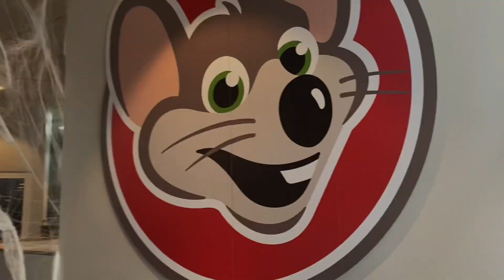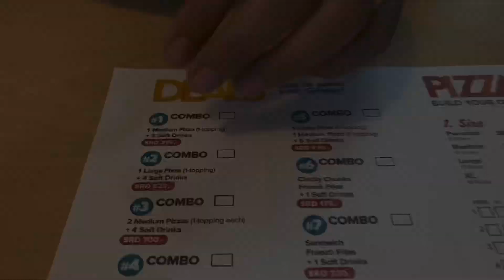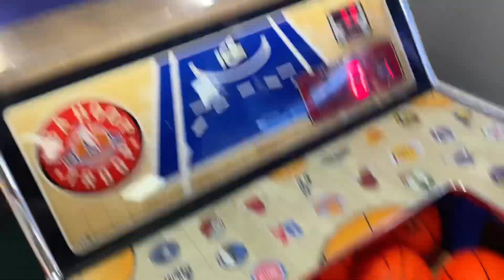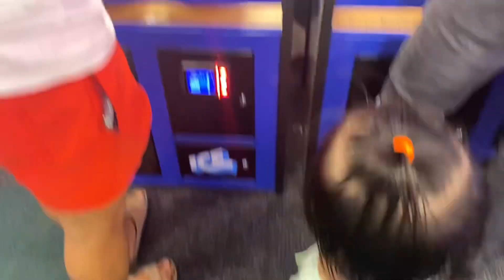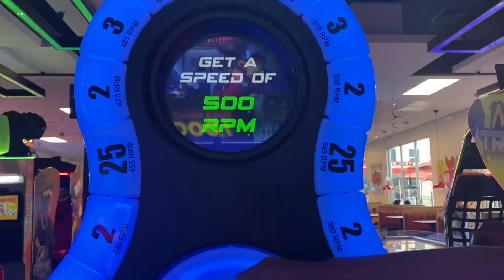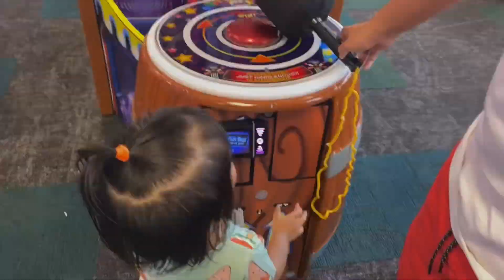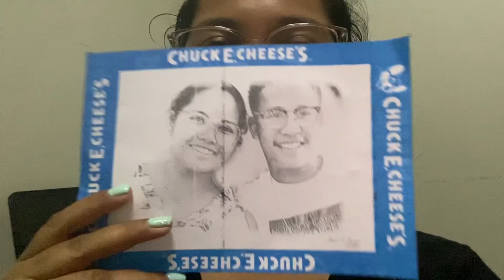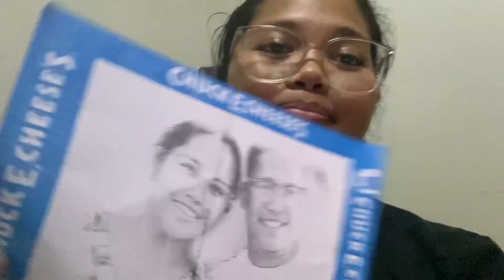Vlog #56 | a day at Chuck-E-Cheese